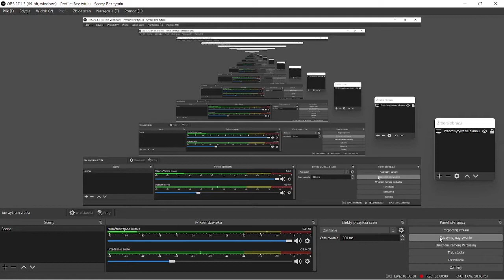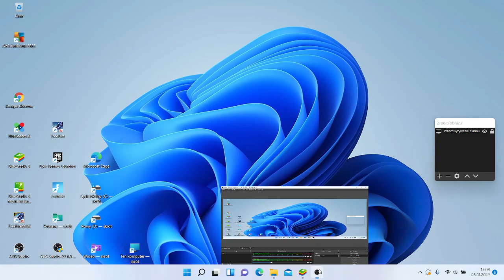Wreśće postać K i połoczone moce hp wszystkie w jednom postać mecz z widzem na mapce Alpine